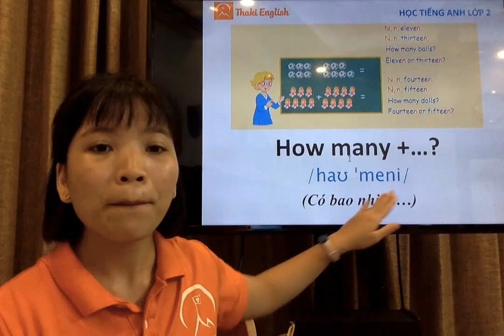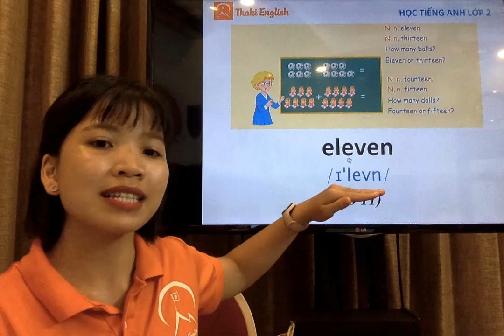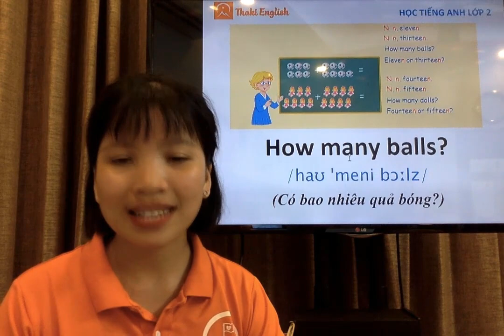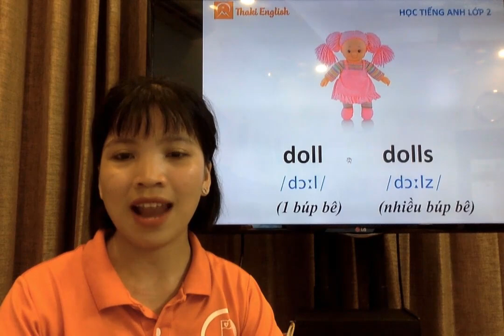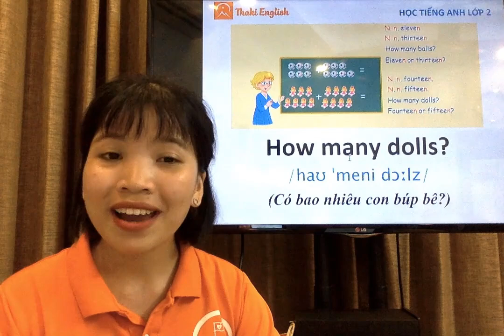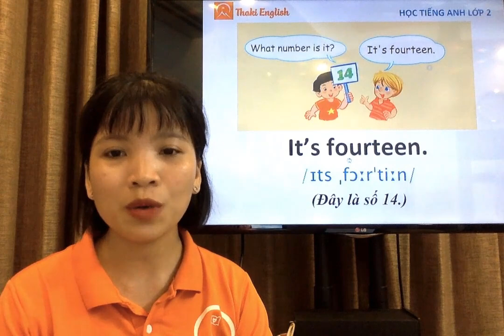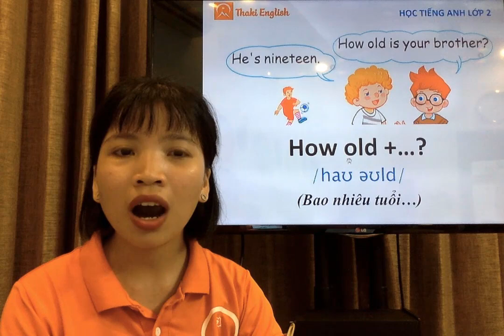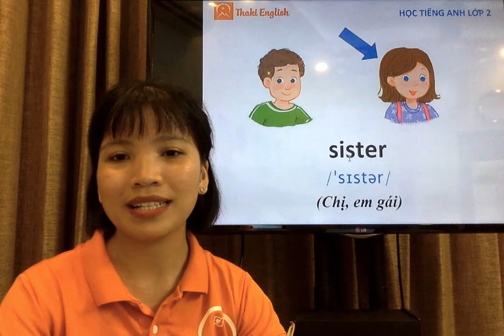HỌC TIẾNG ANH LỚP 2 - ÔN TẬP CUỐI KÌ 2 (Unit 13 + 14) - Cô Hải - Thaki English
HỌC TIẾNG ANH LỚP 2 - ÔN TẬP CUỐI KÌ 2 - Cô Hải - Thaki English
☘  Unit 13: In the maths class
☘  Unit 14: At home

🌷  Công ty TNHH Đào tạo THAKI - Trung tâm Tiếng Anh Thaki English xin trân trọng giới thiệu khóa học "Học Tiếng Anh 2" tới các vị phụ huynh và các bạn nhỏ. Đây là chương trình được thiết kế dành cho tất cả các bạn nhỏ trong độ tuổi từ 6 đến 7 tuổi (lớp 1 và lớp 2) muốn tăng cả khả năng từ vựng và phát âm Tiếng Anh.
🌷  Khóa học Tiếng Anh lớp 2 được xây dựng dựa trên bộ sách giáo khoa Tiếng Anh 2 của Nhà xuất bản Giáo dục. Chương trình học xoay quanh các chủ điểm từ vựng gần gũi với các con, lồng ghép với việc làm quen với các chữ cái trong bảng chữ cái Tiếng Anh và tập phát âm các từ theo chuẩn Anh-Mỹ. Có tổng cộng 16 đơn vị bài học (Unit), mỗi Unit được chia thành 3 Lesson với nhiều hình ảnh và ví dụ minh họa đa dạng giúp các con ghi nhớ kiến thức một cách tự nhiên và dễ dàng.